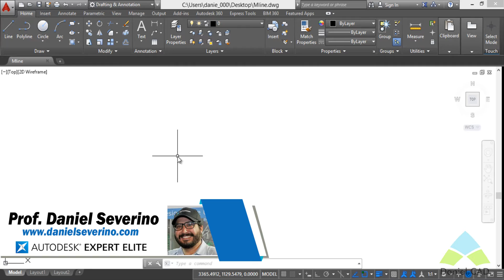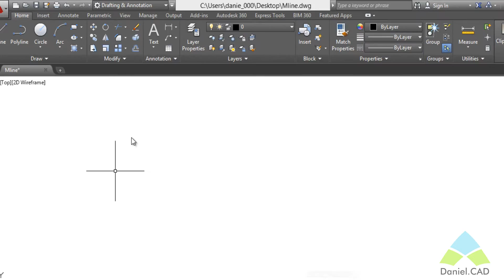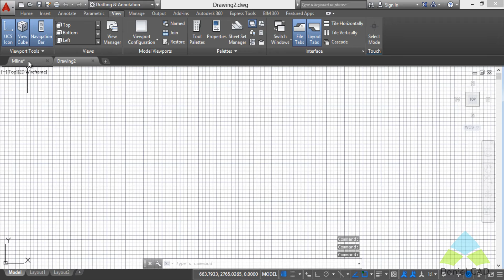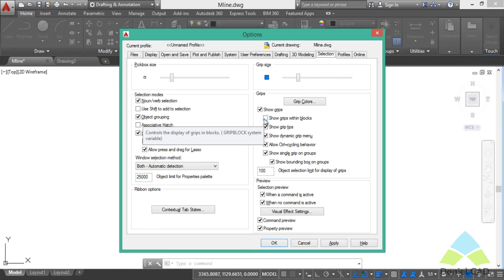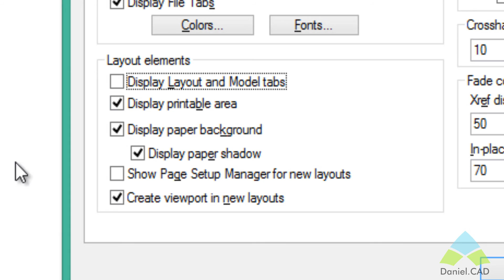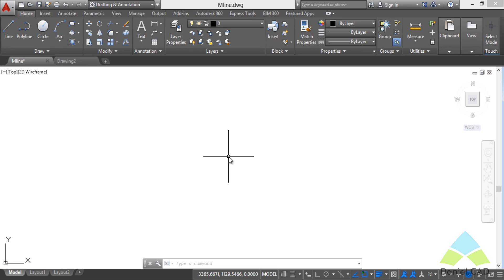AutoCAD 2015 | Layout Tabs